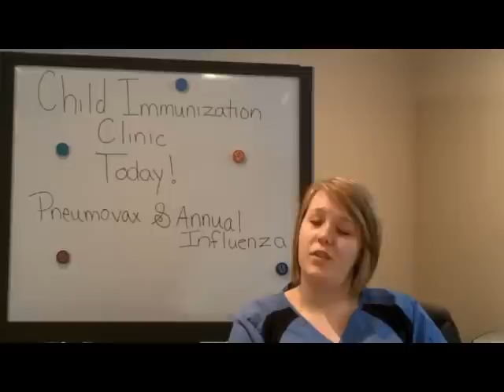Toddler Immunizations: Pneumovax & Annual Flu Vaccine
Our presentation focuses on educating parents regarding the Pneumovax and Annual Flu Vaccines.  We discuss the reasons for immunizing and the complications that can arise if a child does not receive the vaccines.